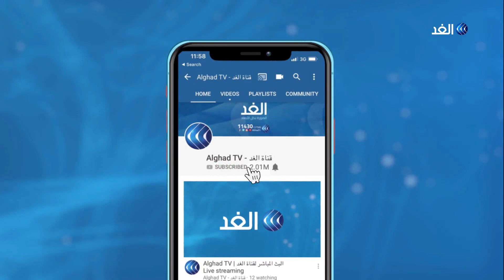سيناريوهان وراء انفجار مستودع أسلحة حزب الله في عين قانا ... تعرف عليهما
قال مصدر أمني لبناني إن انفجارا وقع في مستودع سلاح تابع لحزب الله في اقليم التفاح جنوب لبنان بسبب خطأ فني. وأفاد مصدر أمني في وقت سابق أن عناصر من حزب الله فرضت طوقا أمنيا حول المنطقة التي وقع بها الانفجار في قرية عين قانا في إقليم التفاح. وذكرت مصادر أمنية أن الانفجار تسبب في سقوط عدد من الجرحى. من جانبه ذكر الجيش اللبناني في بيان له أن الانفجار وقع في أحد المباني وأن التحقيقات جارية لمعرفة الأسباب.. المزيد من التفاصيل يتحدث من بيروت العميد خليل الحلو الخبير العسكري، مع محمد عبد الله، عبر الفقرة الإخبارية.